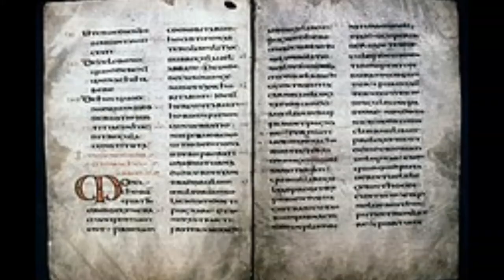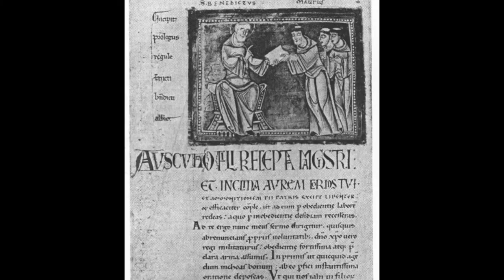The Founders (Part 1): St. Benedict of Nursia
Today we begin a short series on the founding Saints of the four major religious orders with a look at St. Benedict and the Benedictines.